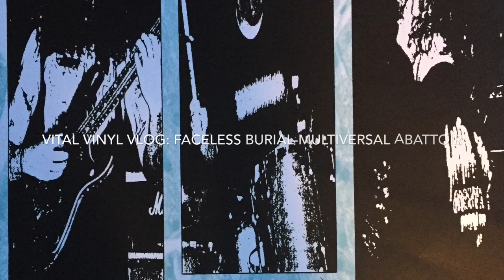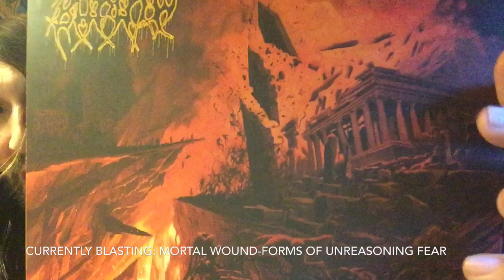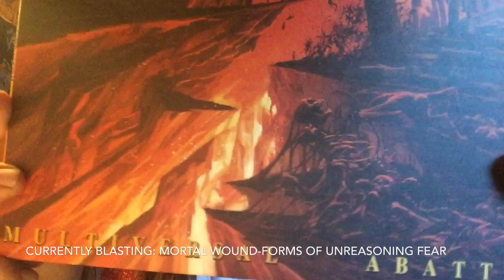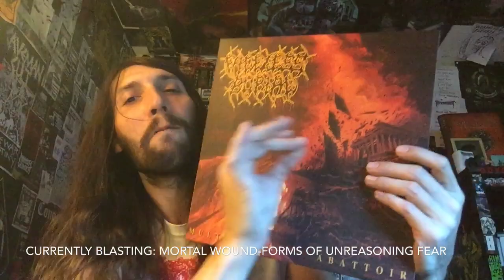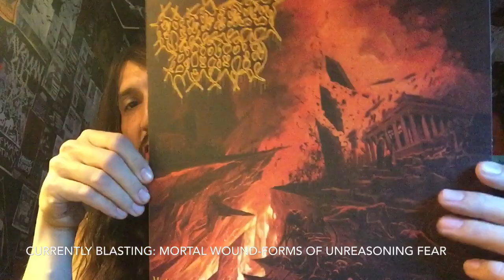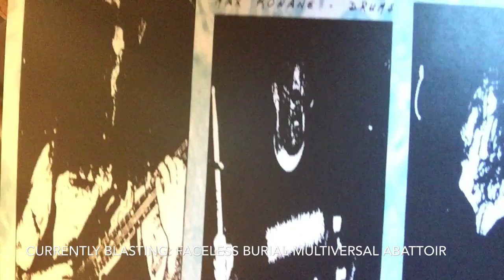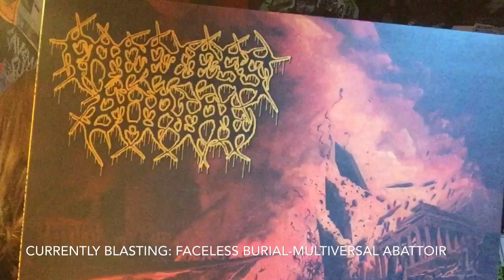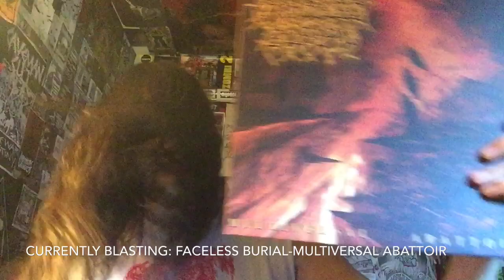Vital Vinyl Vlog: Faceless Burial-Multiversal Abattoir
The new EP from Australia’s ,”Faceless Burial-Multiversal Abattoir” is some seriously amazing, Death Metal From one of the strongest Death Metal countries in the world.
But these five tracks not only heave earth and are filled with Lava, but sometimes they will dive into the swamp to cool off whilst the vocals are being finished recording in the depths of degradation inside of the same volcanic activity that caused those riffs, and the tremors of intense blasting will cause aftershocks and multiple play through Of this nasty five track death metal of very high caliber from the land down under released right around the years end on LP through MSUO December 20th Of 2018, hence why this EP did not make any of my lists but I may have some massive news coming up but I can’t really say too much now but just know it’s great for the channel and everything is pretty much set up except for airfare! But for now get your face ripped off by the new EP, “Multiversal Abattoir”!